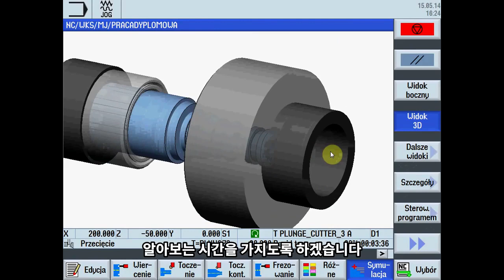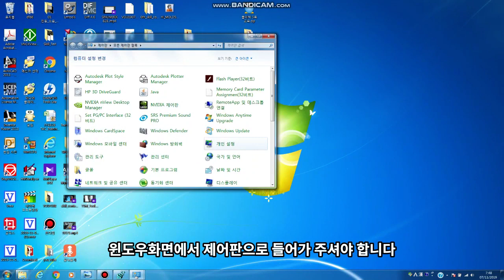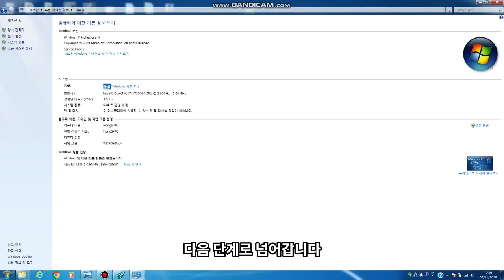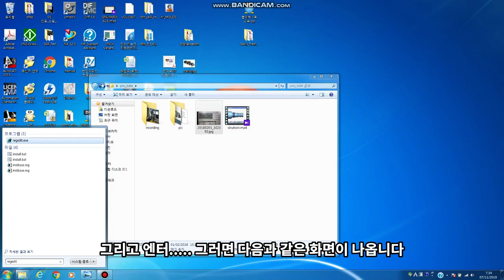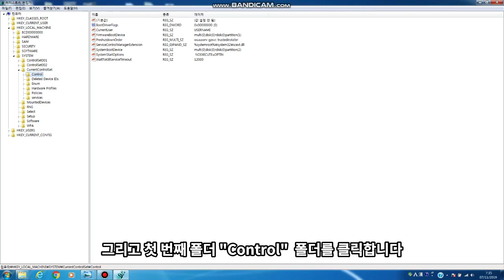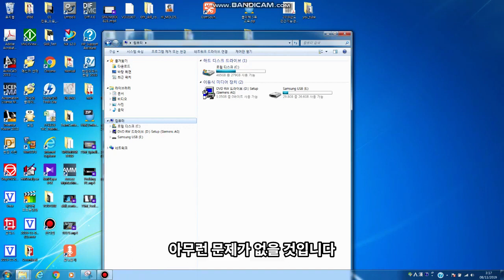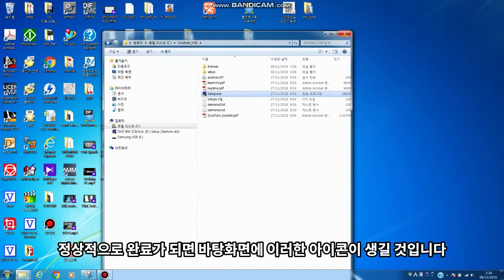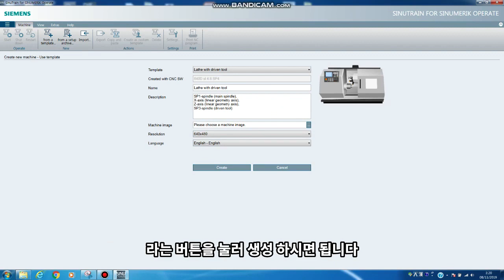홍성락의 지멘스 공작기계 쉽게 배우기 [시누트레인 설치편]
안녕하세요. 한국지멘스 디지털 인더스트리 공작기계 사업부 홍성락입니다!
이번 영상에서는 저희 지멘스 가공 소프트웨어인 시누트레인에 대하여 알아보겠습니다.

전화로 가장 많이 문의주시는 "프로그램 설치 전 준비과정과 설치 중 발생하는 에러"도 설명드립니다.
설치 시 문제가 발생하는 경우에 많은 도움이 될 수 있는 영상이라 생각합니다^^